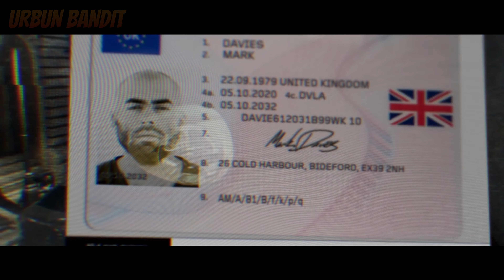(PS5) Clean House | Call of Duty Modern Warefare [4K 60FPS]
Call of Duty: Modern Warfare (2019)

Call of Duty: Modern Warfare is a 2019 first-person shooter video game developed by Infinity Ward and published by Activision. Serving as the sixteenth overall installment in the Call of Duty series, as well as a reboot of the Modern Warfare sub-series, it was released on October 25, 2019, for PlayStation 4, Windows, and Xbox One (PS5)

  🎥 Welcome to [ URBUN BANDIT GAMING ]! 🌟

   Join us as we play the most Intense Call of Duty series , if you like Come Join us .